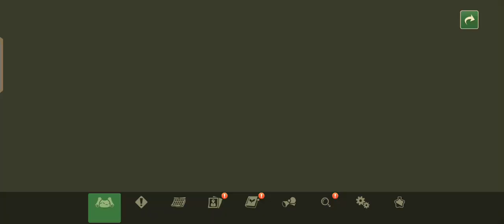Harvest Moon: Home Sweet Home Gameplay (Part 10)